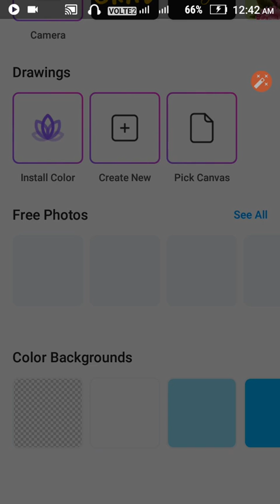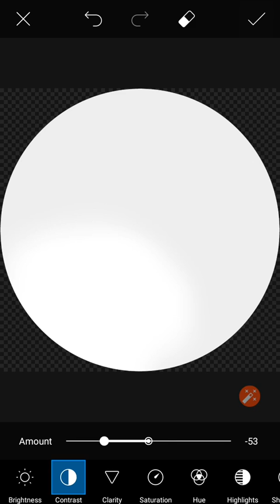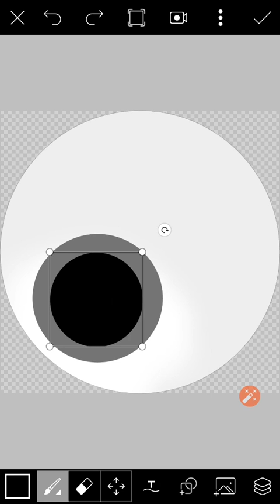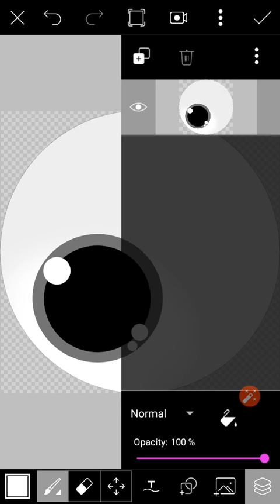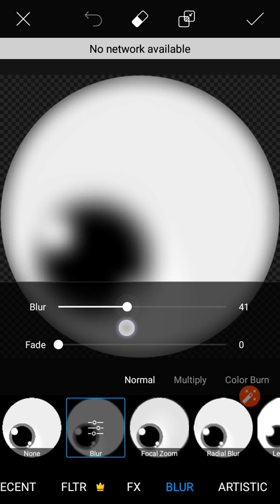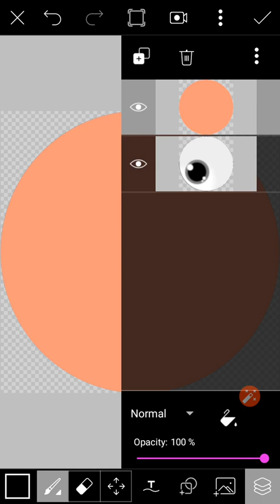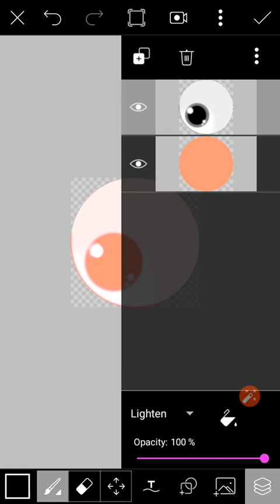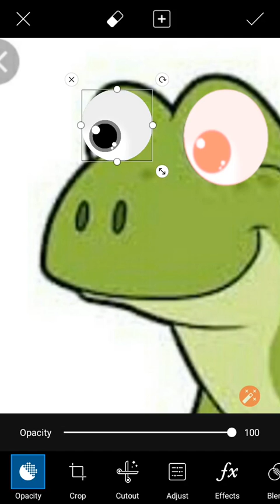Draw Cartoon Eyes With Picsart!!!!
Hello guys...

In this video I've shared an easy way to draw cartoon eyes using picsart.